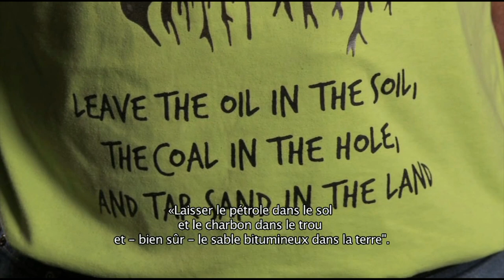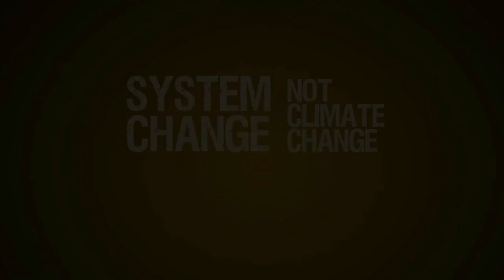System Change - Patrick Bond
Patrick Bond, Director of the Centre for Civil Society, University of KwaZulu-Natal in Durban, South Africa

Patrick describes why he takes hope from the growing climate justice movement going into the UN climate negotiations in Durban, South Africa (December 2011).